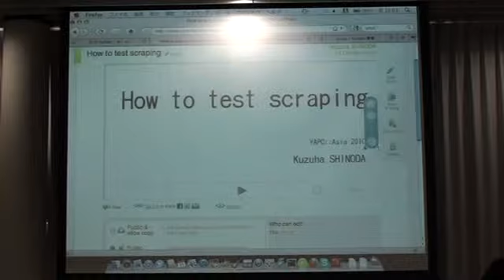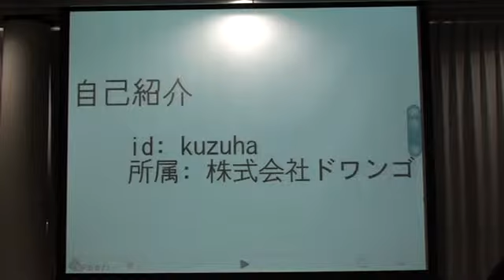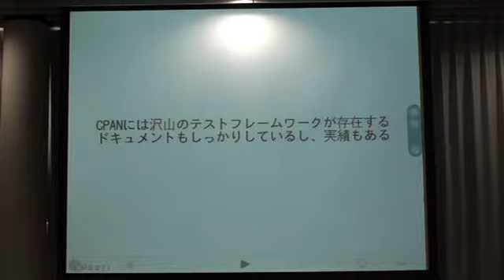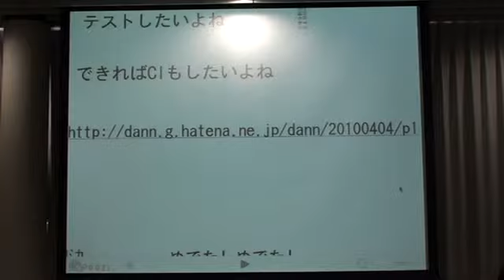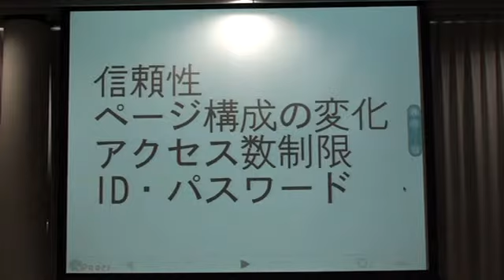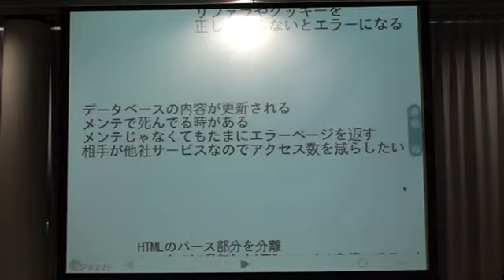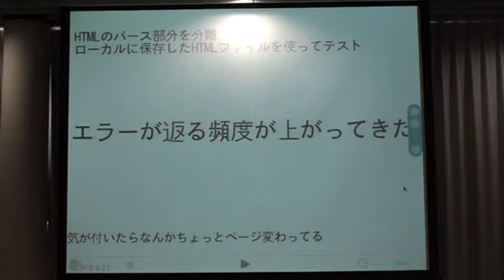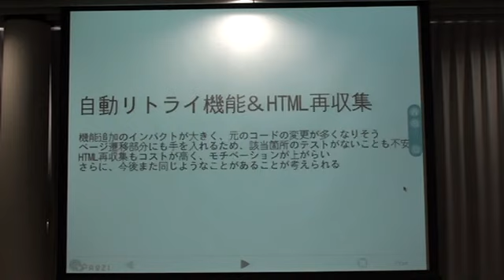Kuzuha - How to test scraping 1/2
(c)Kuzuha
CC-BY-NC